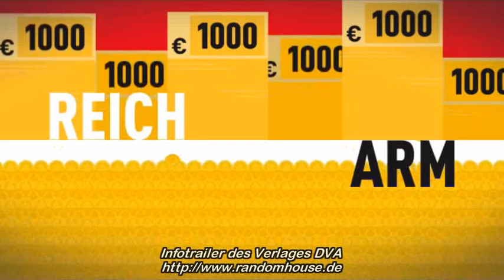Wohlfahrtsmafia, Glaubensmafia, Parteienmafia, Finanzmafia = Mafiastaat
Die Asozialen
Wie Ober- und Unterschicht auf Kosten der Mittelschicht leben
Autor
Deutsche Verlags-Anstalt (DVA), München 2012
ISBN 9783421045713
Gebunden, 256 Seiten, 19,99 EUR
Die deutsche Gesellschaft befindet sich im Zustand der Auflösung. Am unteren Ende ist eine wachsende Unterschicht dabei, sich aus den bürgerlichen Wertvorstellungen zu verabschieden. Gleichzeitig zieht sich auch die Oberschicht in ihre Parallelwelt zurück. Das Erstaunliche ist: An den gegenüberliegenden Enden der Gesellschaft beobachten wir ähnliche, teils identische Entwicklungen:
• Die Wert- und Moralvorstellungen von Ober- und Unterschicht entfernen sich immer weiter von denen der Mehrheitsgesellschaft.
• Oberschicht und Unterschicht empfinden kaum noch einen Zusammenhang zwischen Leistung und Erfolg.
• Tricksen wird mehr und mehr zur Lebensform. Die Reichen tricksen beim Finanzamt, die Armen beim Sozialamt.
• Oben und Unten leben auf Kosten der Mittelschicht.
Mächtige Verbündete haben ein Interesse daran, dass sich an diesen Zuständen nichts ändert: Die Finanzindustrie macht die Oberschicht reich. Die Hilfsindustrie ermöglicht die Lebensform der Unterschicht. In den Banken wird das meiste Kapital verwaltet und umgesetzt. In der Hilfsindustrie sind die meisten Arbeitnehmer beschäftigt. Vor diesen Mächten hat der Staat längst kapituliert.
Interview mit Walter Wüllenweber im Inforadio, Januar 2014
Wohlfahrsstaat oder Wohlfahrtsindustrie?
Eine spezielle Wirtschafts-Branche ist die so genannte Wohlfahrts-Industrie (Wohlfahrtsmafia). Einer, der sich in diesem Thema auskennt, ist der Journalist und Buch-Autor Walter Wüllenweber. Er rechnet in seinem Buch "Die Asozialen" vor, dass all die Hilfsprojekte für Arbeitslose, Schüler, Schuldner, Obdachlose schätzungsweise 2 Millionen Menschen beschäftigen. Über den Boom dieser Branche spricht Gerd Dehnel aus der Inforadio-Wirtschafts-Reaktion mit Walter Wüllenweber.
Buchinfo:
Walter Wüllenweber
Die Asozialen. Wie Ober- und Unterschicht unser Land ruinieren – und wer davon profitiert
DVA, München 2012, gebunden, 255 Seiten, 19,99 Euro
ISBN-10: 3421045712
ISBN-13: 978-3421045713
- Über den Filz im Wohlfahrtsstaat
- Trifft ins Schwarze
- Ein Buch über die Klasse der Steuerschmarotzer
- Schockierende Wahrheiten
- Ja, das ist die Wahrheit
- Sensationell
- Situation klar erkannt
- Grandios geschriebener Bericht über den Zustand der Republik
- Richtige Diagnose - fehlende Therapie?
uvm.